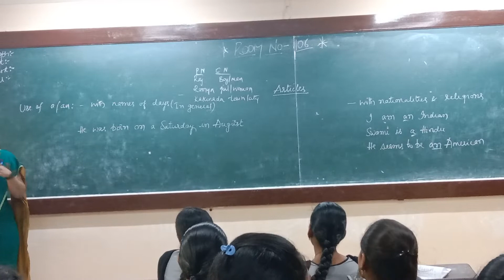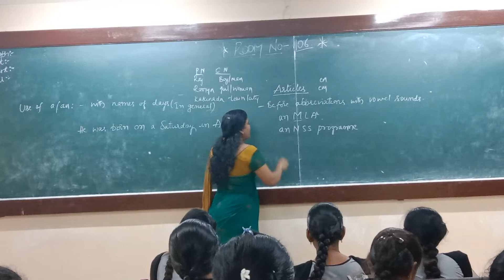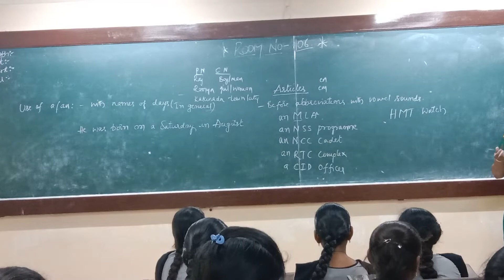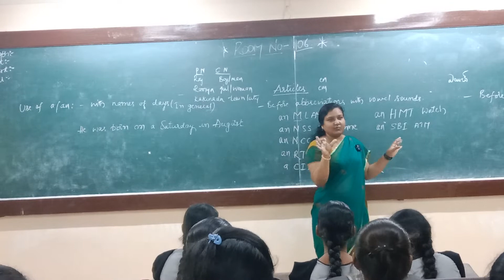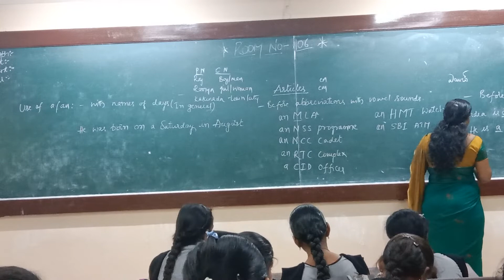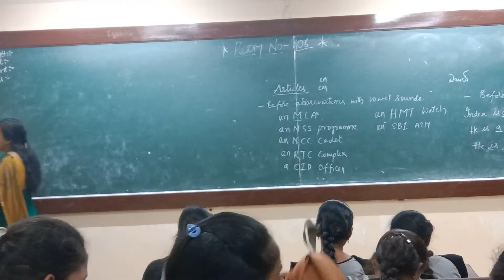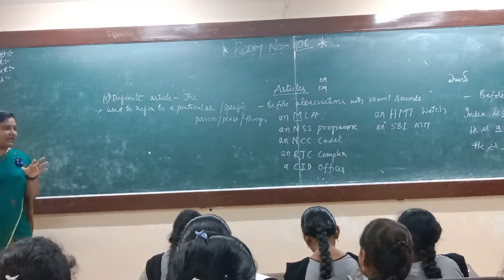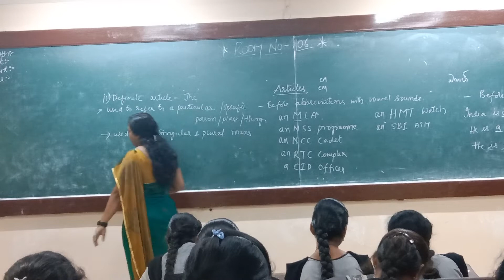Articles-English KIET AID2 24/11/2022